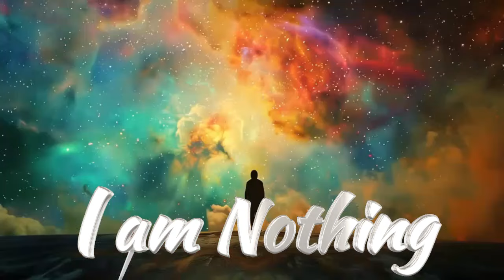Revolutionizing Music: Unleashing Creativity with Suno AI v3 | I am Nothing | TalesFromTrails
I am Nothing | TalesFromTrails
"Embracing the Void: A Journey to Self-Realization" invites you on a profound exploration into the essence of existence beyond the tangible. This lyrical journey delves deep into the realms of being and non-being, guiding seekers towards the infinite expanse where consciousness and bliss converge. Each verse is a step away from the physical and ephemeral, leading to an understanding of self as a state of 'Nothingness'—a boundless freedom where duality dissolves, leaving only pure existence.

Crafted with care, these lyrics transcend mere words, evolving into a meditation on a self that is beyond attributes, desires, and the cycles of life and death. They challenge listeners to release all notions of ego and attachment, encouraging a discovery of peace in the realization of being part of a greater, unfathomable bliss. 🌌✨
I am nothing | Embracing the Void: A Journey to Self-Realization

"Embracing the Void" is not just a song but a spiritual compass, pointing towards the eternal sea of tranquility within. It beckons you to discover that in 'Nothingness,' you find everything, illuminating the path to ultimate freedom and enlightenment. 🕊️💫

Embark on a revolutionary journey into the heart of music creation with Suno AI, a groundbreaking AI music production tool that's changing the game for DJs, producers, and music enthusiasts alike. With the unveiling of Suno v3, we've entered a new era of music technology where the boundaries of creativity are virtually limitless. 🌐🎵

Suno AI harnesses the power of advanced AI algorithms to offer users unprecedented DJ tech capabilities, making music production more accessible, efficient, and fun than ever before. From generating EDM workout anthems complete with pulsating drum & bass rhythms and captivating female vocals, to crafting full-length tracks tailored to any mood or setting, Suno AI is not just a tool; it's a revolution in the music scene. 🚀🎤

Behind the scenes, Suno AI's magic lies in its ability to understand and process the essence of music itself, translating brief prompts into complex, high-quality compositions in seconds. This isn't just about automating music production—it's about empowering creators of all levels to express themselves through music, in any language, without barriers. 🎧✨

In our latest exploration, we dive deep into Suno v3's capabilities, showcasing how it democratizes music production for everyone—from novices to award-winning artists. Join us as we navigate the user-friendly app demonstrating the simplicity and joy of creating your own radio-quality songs in moments.

Don't miss out on the future of music creation. Dive into Suno AI and discover how AI music tools like Suno v3 are reshaping the landscape of DJing and music production. The era of AI songwriting is here, and it's more vibrant, inclusive, and innovative than ever. Join us on this exciting adventure and let's unlock the full potential of musical creativity together! 🎉🔊

Your engagement fuels our journey, and together, we'll continue to push the boundaries of what's possible in the world of music. Explore, create, and revolutionize with Suno AI. 🌍🎶

For more information and to try your hand at creating music with Suno v3, visit:

Your engagement and sharing of my content are vital to spreading our shared vision—true to the adage, "sharing is caring!" For those interested in providing financial support (completely voluntary, yet deeply valued by many who have expressed the desire), here are the ways you can contribute: